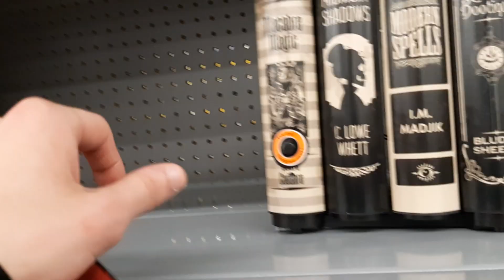Halloween stuff at Walmart for 2024 part 2